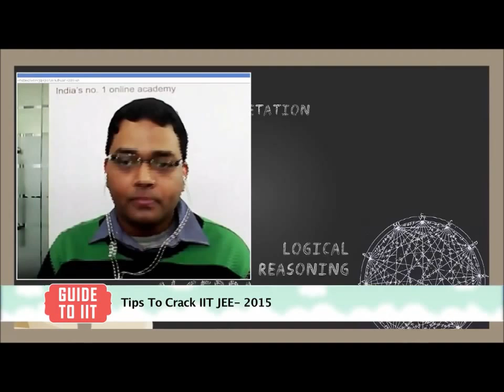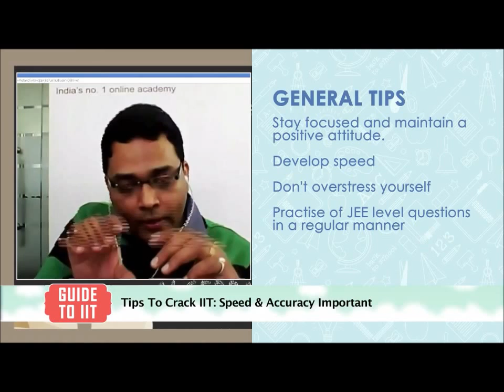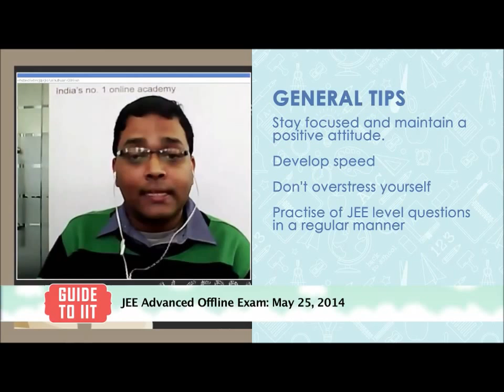What should be the strategy while attempting the JEE paper? Guide to IIT Hangout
Collegepedia Co-Founder discusses with Ask IITians faculty on different aspects of IIT JEE preparation. Important tips for students who are preparing for JEE.